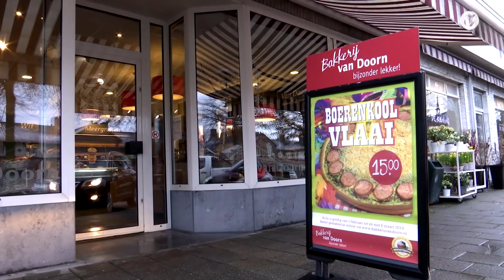Deze vlaai heb je nog nooit geproefd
In Schijndel verkopen ze sinds kort boerenkool-met-worst-vlaai. Winterkost speciaal ontwikkeld voor de carnaval. De bestellingen bij Bakkerij van Doorn zijn niet aan te slepen. Maar hoe is de bakker op het idee gekomen?